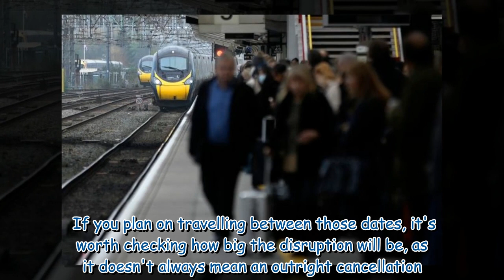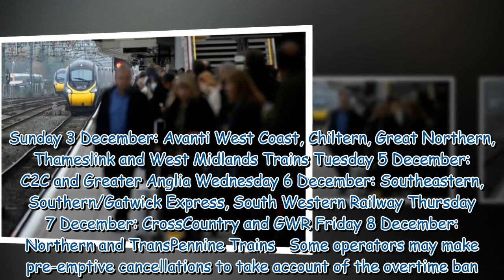Full list of travel chaos UK faces in December including rail and plane strikes